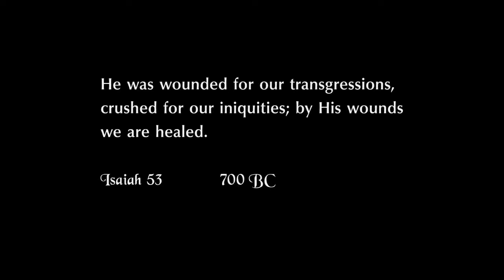SRPSKI VITEZOVI - SKOK NA VASKRS 2013